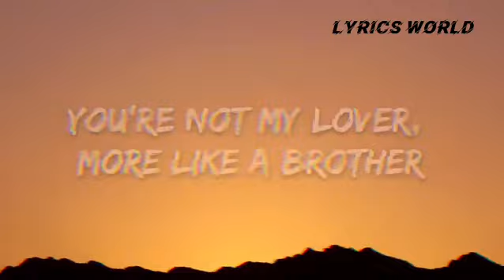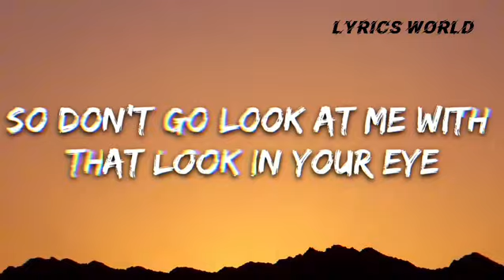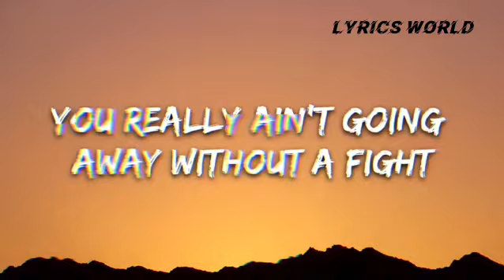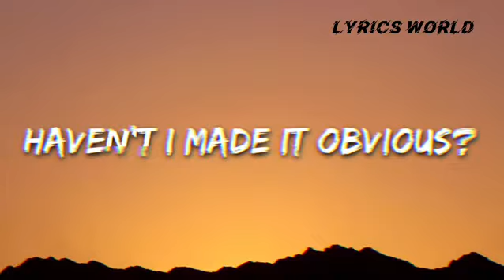Friends(MARSHMELLO & ANNE MARIE) Lyrics video